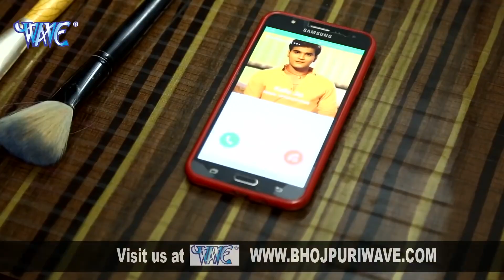Kallu के सच्चे प्यार की दर्दभरा VIDEO SONG - Jay Mala Hokhe Se Pahile - Bhojpuri Sad Song 2019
Album :- Bewafai Kallu Ke
Song :- Jay Mala Hokhe Se Pahile
Music Director :- Raja Bhattacharya
Video Director :- Chunmun Chaubey